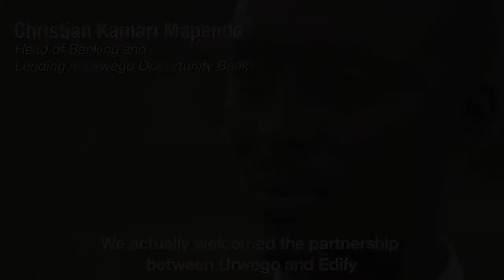Alexis, a school proprietor in Kicukiro, Rwanda